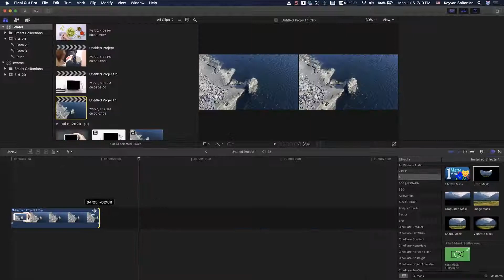INVERSE School Final Cut Pro X Online Course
✨ دوره آنلاین آموزش Final Cut Pro X
✨ وقتی در میان کاربران سیستم عامل مک صحبت از تدوین فیلم حرفه‌ای می‌کنیم بدون شک یکی از دو گزینه اصلی که به ذهنشان می‌رسد نرم‌افزار Final Cut Pro X است. از مهم‌ترین ویژگی‌های این نرم‌افزار می‌توان به Real-time Rendering، سرعت بسیار بالا، کیفیت بالای ویدئوها، درگاه کاربری آسان، چندکاناله بودن در بخش صدا و تصویر، اصلاح نور و رنگ حرفه‌ای، هماهنگی با پلاگین‌های مختلف، پشتیبانی مناسب و ... اشاره کرد. با یادگیری دقیق و برنامه‌ریزی شده این نرم‌افزار می‌توان به صورت حرفه‌ای در حیطه تدوین فعالیت کرد.

✨ در دوره آنلاین آموزش Final Cut Pro X مدرسه اینورس، هنرجویان نرم‌افزار Final Cut Pro X را به همراه مفاهیمی از تدوین، فریم انیمیشن، اصلاح رنگ و نور و... به صورت کاربردی می‌آموزند. همچنین با مباحثی چون تدوین سینمایی و تجاری، موشن گرافیک و استاپ موشن، اصلاح رنگ و کاربرد لوت‌ها، کار با افکت‌های صوتی و تصویری و ایجاد جلوه‌های جذاب، استفاده از ماسک‌های مختلف، کروماکی، ویدئو اسکوپ‌ها و هستوگرام، فرمت و فریم‌ ریت‌ها، پلاگین‌های مختلف، ویدئوهای 360 و 4k و ... آشنا شده و در آن‌ها کسب مهارت می‌کنند.
- مدرس: کیوان سلطانیان
- پیش‌نیاز: این دوره پیش نیاز خاصی ندارد.⁣⁣
🔗 برای ثبت‌نام در این دوره به وبسایت مدرسه آنلاین اینورس مراجعه کنید.⁣⁣⁣⁣⁣⁣⁣⁣⁣⁣⁣⁣⁣⁣

✨ Final Cut Pro X Online Course⁣⁣
✨ As an Apple user if you want to make or edit a video professionally, surely Final Cut Pro X would be one of the two premium choices. This software offers you real-time rendering, multi-audio and multi-video channel, premium video quality, high quality color and light correction and many more. So, it is a must for every Apple user engaged in movie editing.
✨ With this course you will gain the skills you need to create and edit professional videos using Final Cut Pro X. You will learn elements for creating video with the use of transitions and effects, titles and motion graphics, color correction, 360 Video and Media Management.